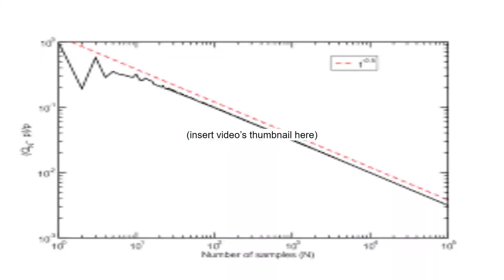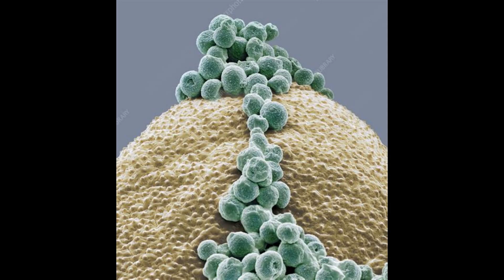The Warframe video where I do random things!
Hello guys! today we are doing... Actually, I have no idea.